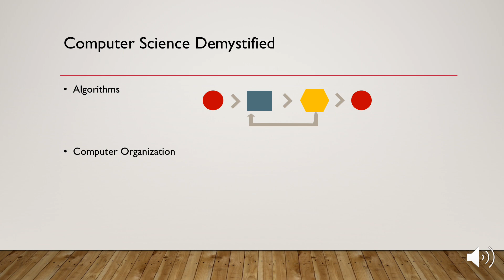Welcome to Ask Prof. A!